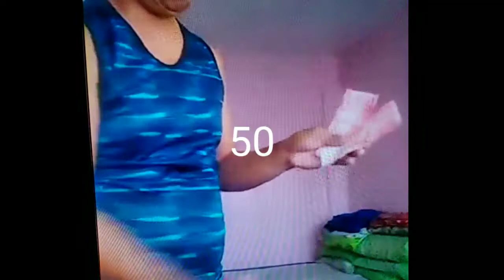WOW MAGIC/Uncle joms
maraming salamat po sa patuloy na pagtangkilik sa aking channel.makakaasa kayu na lalo ko pang pagbubutihan ang mga video upang makapag hatid ng kasiyahan.